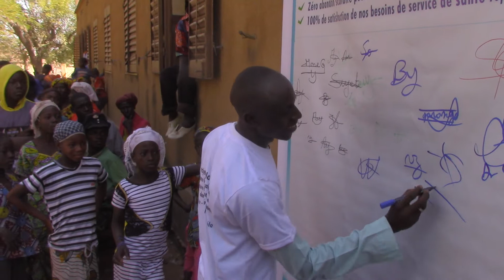Projet IiG DD: signature de toile d'honneur par les filles en faveur de l'éducation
Lors du lancement du projet à Tandio